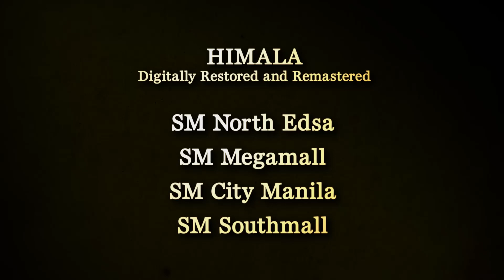Himala in HD Now Showing!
On its 30th year anniversary, watch the restored version of HIMALA  in HD on December 5, 2012 in selected cinemas nationwide.

Himala is a Filipino film directed by the late National Artist Ishmael Bernal of the Philippines in 1982. The film's script was written by multi-award winner screenwriter Ricky Lee based on a true incident on a teenage girl in Cabra Island in the province of Occidental Mindoro between 1966 and 1967. Sergio Lobo was the Director of Photography.

Himala was filmed entirely in the province of Ilocos Norte in just three weeks with a budget of only ₱ 3 million. The film premiered at the 1982 Metro Manila Film Festival, and in 1983, became the first Filipino film to be included in the "Competition Section" of the prestigious Berlin International Film Festival. Since then, Himala has been exhibited in a number of film festivals around the world.

On November 11, 2008, Himala won the Viewer's Choice Award for the Best Film of all Time from the Asia-Pacific Region in the 2008 CNN Asia Pacific Screen Awards beating out nine other outstanding movies.(voted by thousands of film fans around the world). The ten finalists were chosen by critics, industry insiders and actors—including Bollywood stars Amitabh Bachchan and Aishwarya Rai.

Philippine superstar Nora Aunor is best known for her performance in the film as the visionary Elsa. Her portrayal is considered by most Filipino critics as the best of her career.

Himala is the first of the 3000+ films to be restored by the ABS-CBN Film Archive and Central Digital Lab, Inc. The restored version premiered at the 69th Venice International Film Festival.